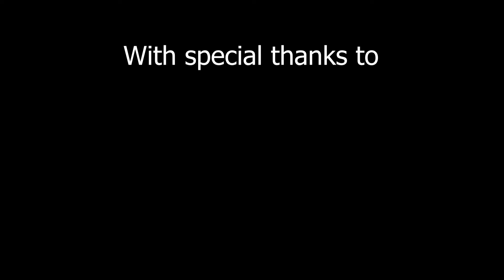poison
i like poison